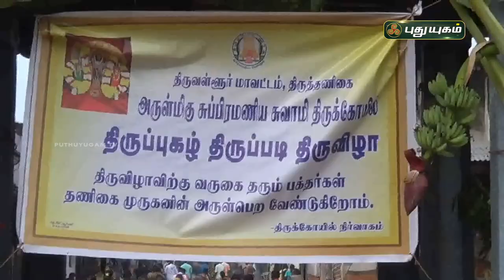முருகன் கோவில் திருப்புகழ் திருவிழா - திருத்தனி | செய்தித் துளிகள் | PuthuyugamTV